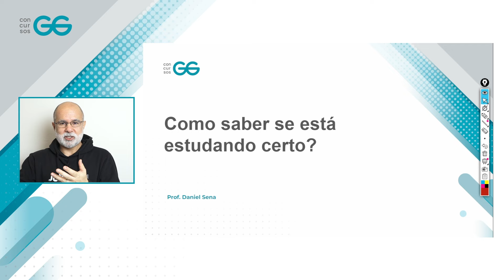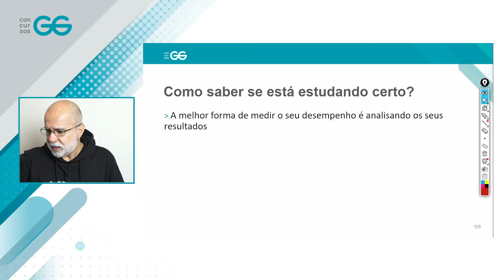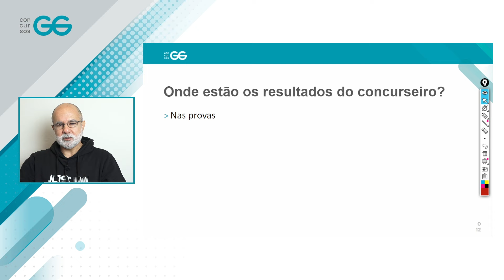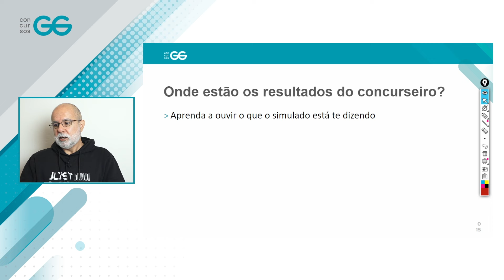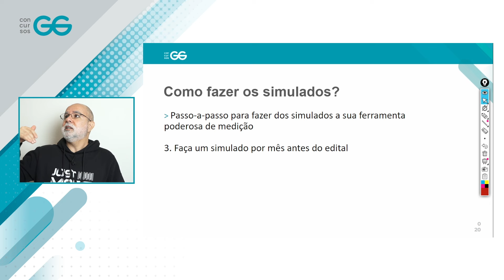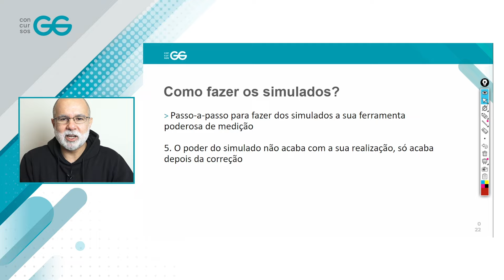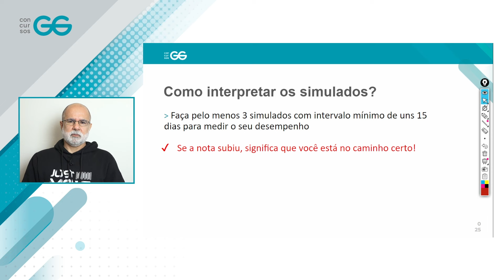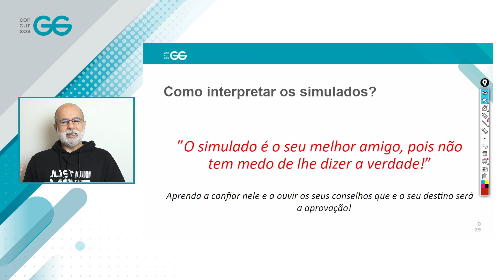Como saber se você está estudando direito para concurso | GG Concursos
Uma das maiores dúvidas dos concurseiros é saber se estão estudando do jeito certo para o concurso público. Se essa pergunta já passou pela sua cabeça, dê o play porque esse vídeo é para você! Não esqueça de deixar o seu like.